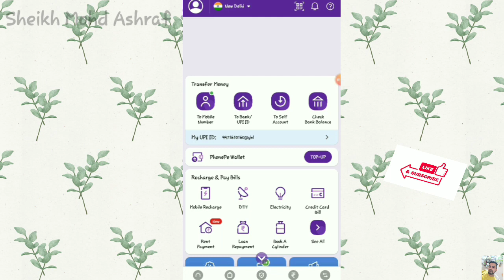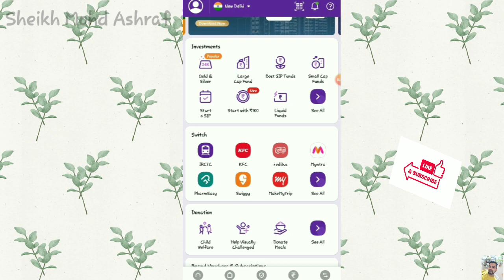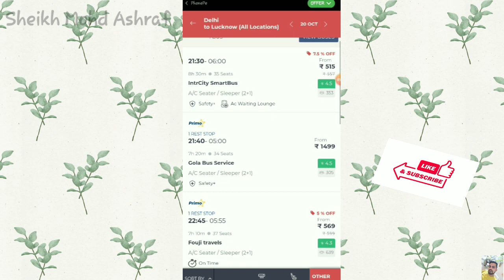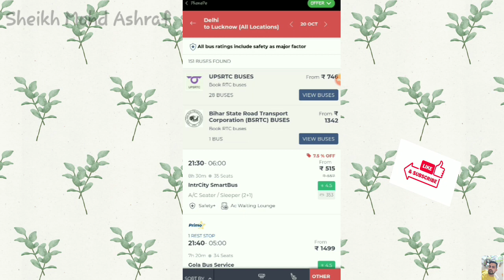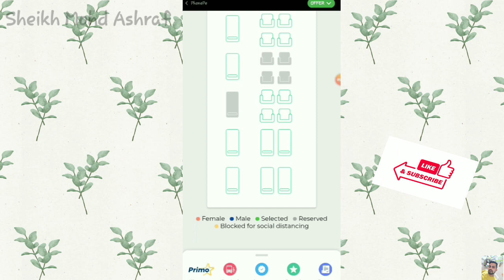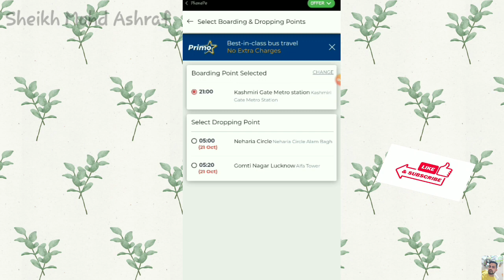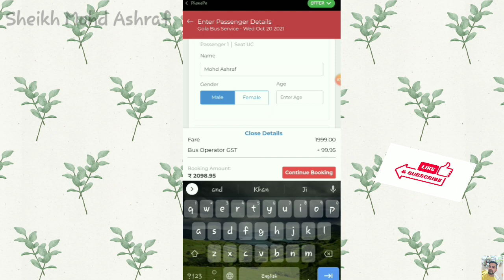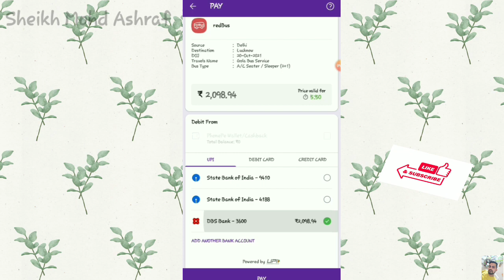Phone pay se bus ka ticket kaise book kare - bus ticket book kare phone pay se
apne phone pay se bus ticket kaise book kare eska complete process aapko es video me dikhaya gaya hai video ko last tak jaroor dekhe video pasand aya ho toh please video ko like kare share kare comments kare channel pr naye hy toh channel ko subscribe kare.